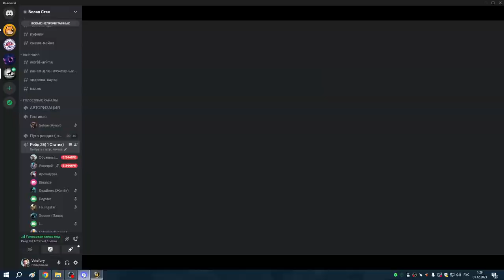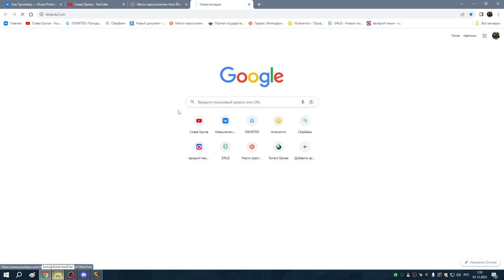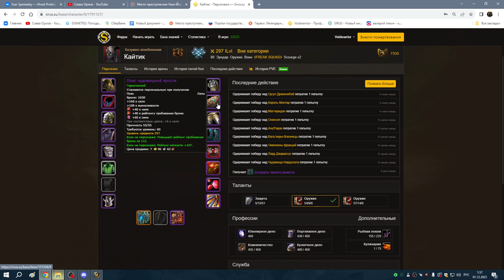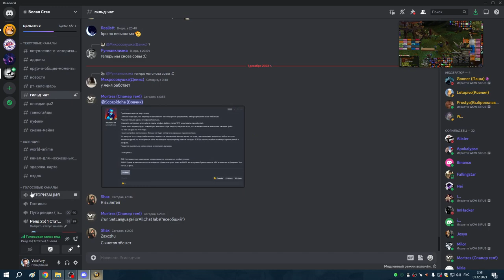2я часть СМОТРЮ СТРИМ ЗОРТ+БС гер+ХИДЖАЛ 30 11 23